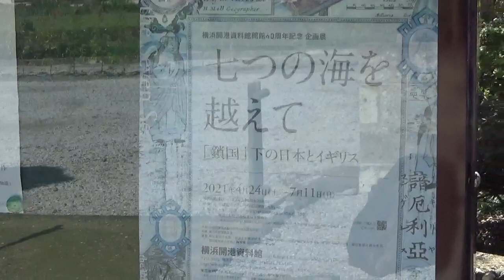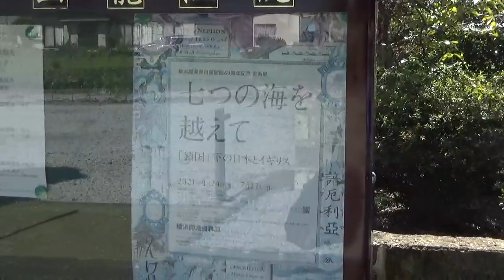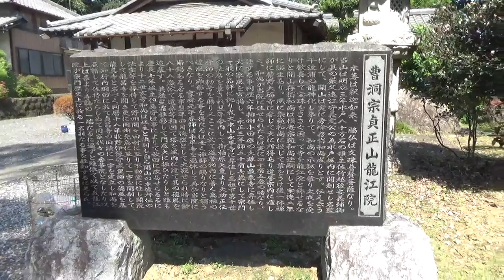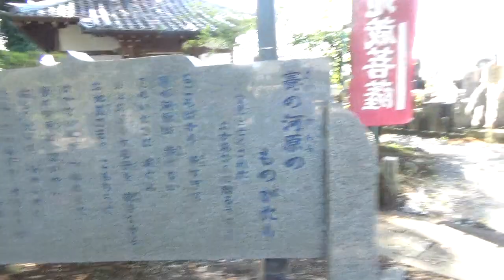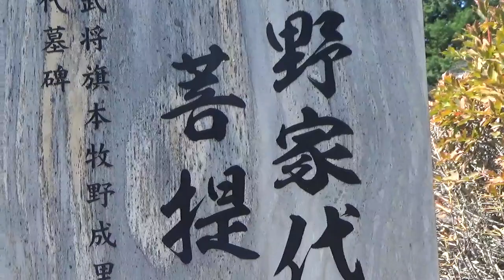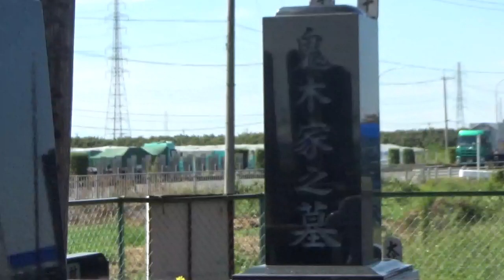佐野市の羽田の龍江院にあったキリシタン創価学会の寺院❣秦の空海 佐伯氏の陵墓にある愛染明王と不動明王も彼ら寺院の普遍構造❣牧野、和田（小和田）、川田、須藤、鬼木…❣統一教会の次は自分達に火の粉が…❣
佐野市の羽田にある龍江院